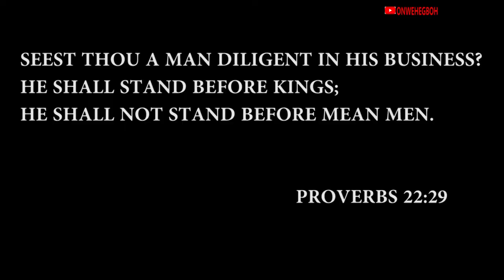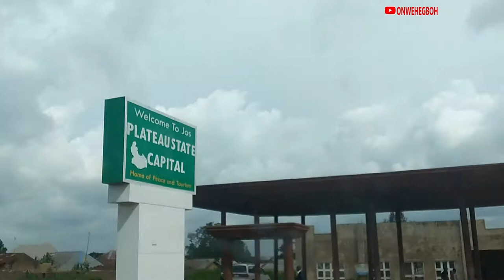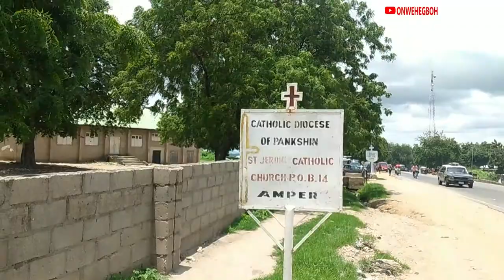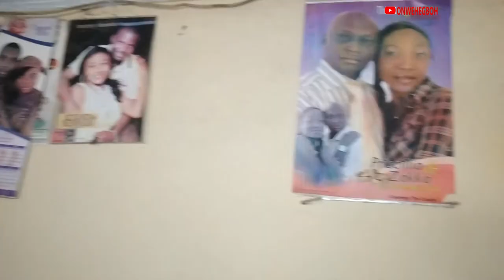MARRIAGE THAT BROKE MANY HEARTS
Sam got  married to the love of his heart  -Gloria in  Amper in Jos, Plateau State despite the various obstacles . Sam has never being to the Northern Part of Nigeria before, but love made it happen. Love is a beautiful thing. Have you ever being in Love?